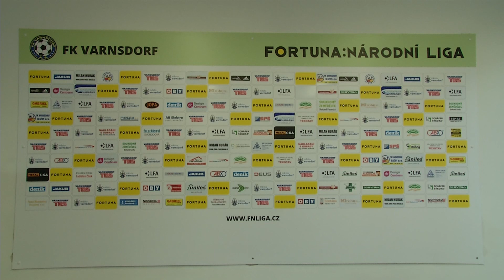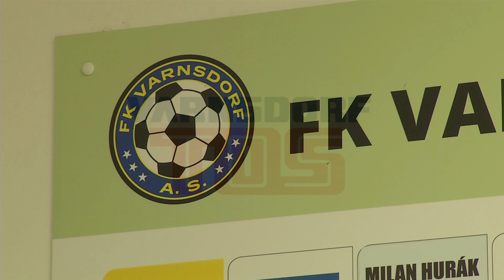FK Varnsdorf FC Silon Táborsko 27 8 2023 tiskovka